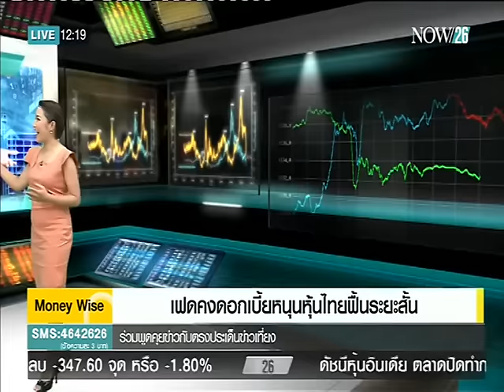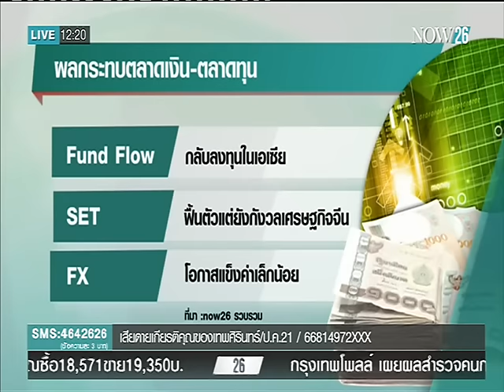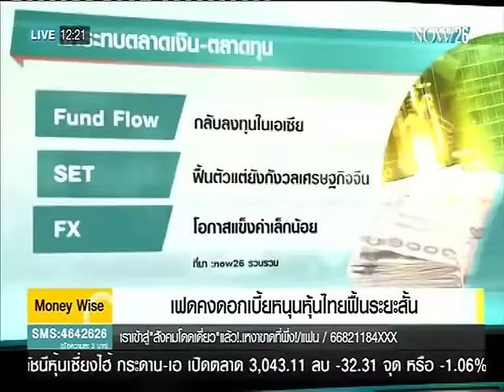เฟดคงดอกเบี้ยหนุนหุ้นไทยฟื้นระยะสั้น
ตรงประเด็นข่าวเที่ยง ช่วง Money Wise : เฟดคงดอกเบี้ยหนุนหุ้นไทยฟื้นระยะสั้น "NOW26" 26-1-59